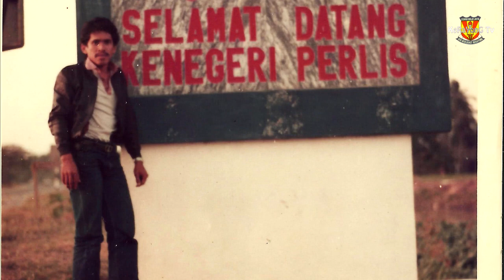Selamat Bersara Cikgu Khalid || SK Bukit Kerayong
Selamat bersara kepada Cikgu Khalid. Menabur bakti sebagai guru sejak tahun 1985. Bertugas di SK Bukit Kerayong sejak tahun 1989 hingga bersara. Terima kasih cikgu!